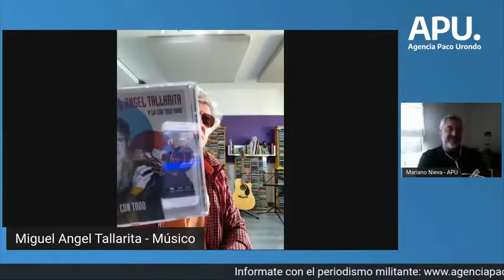Miguel Ángel tallarita - APU en vivo (26-08-22)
Entrevista al trompetista de Los Fundamentalistas del Aire Acondicionado para Agencia Paco Urondo